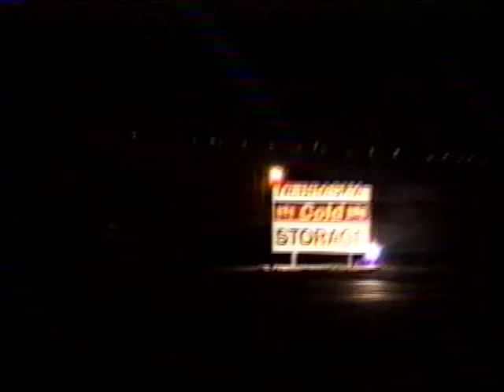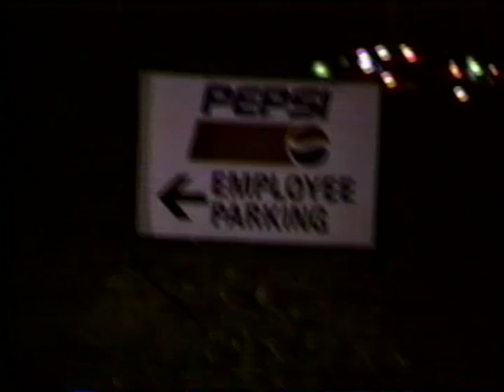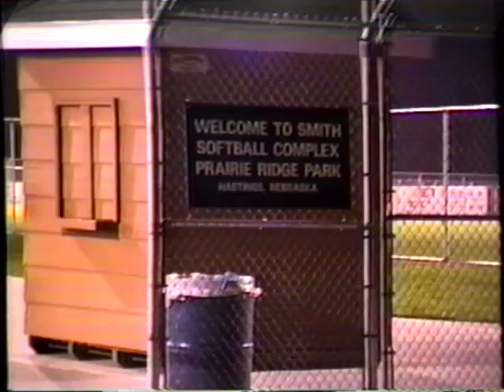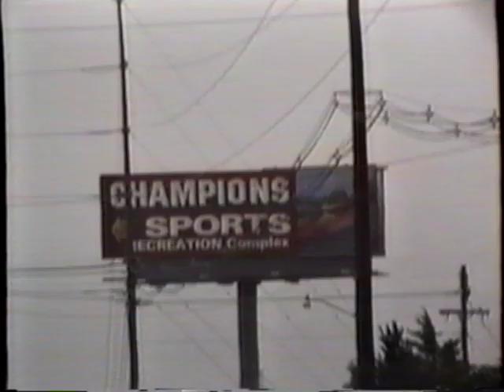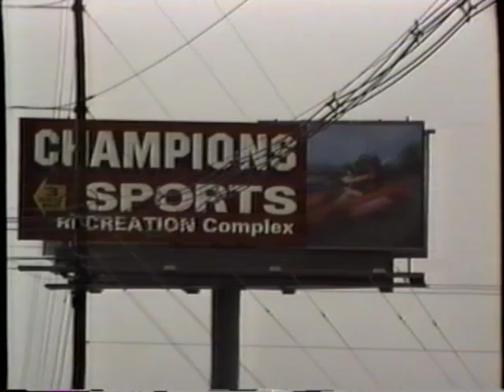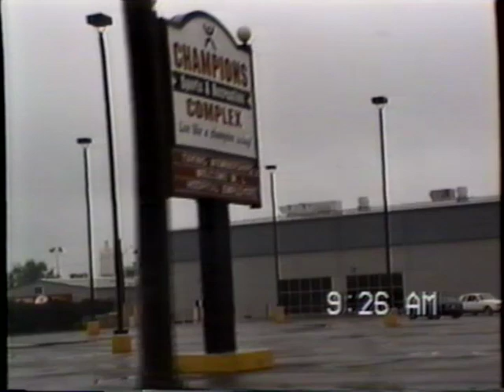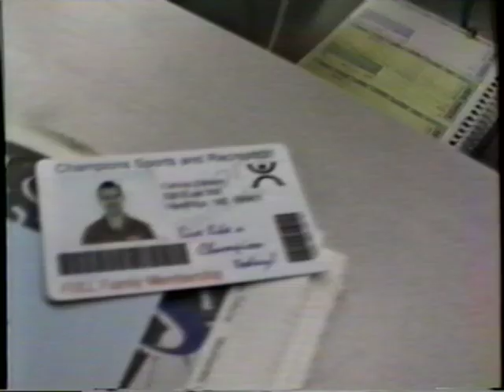Sports Complex Recreation Center Hastings, NE